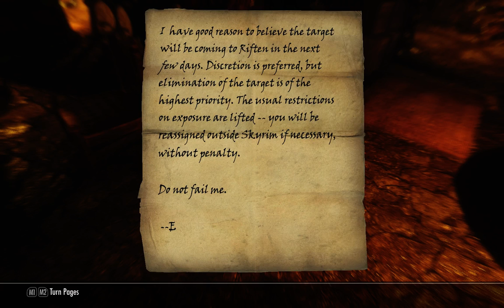[Skyvival] Episode #16 (Part 5 of 9)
Skyvival is my own personal brand of gritty, realistic, life-on-the-edge, survival-mode Skyrim!

Ashlynn is a female Nord, raised as a hunter in the wilds of Skyrim by her father, after her mother died in childbirth.

Now, alone in the wild, she needs time to hone her skills, until she is powerful enough to exact her revenge on the Necromantic sect that took her father from her!

While this story is long-since finished, if you would like to be part of the audience for the next game we play, you can follow me over